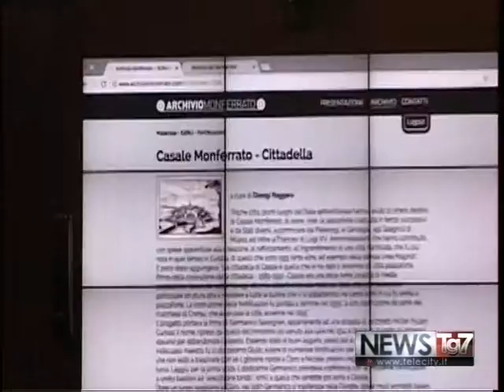servizio tg al 13122016 Archivio storico fondazione Cral